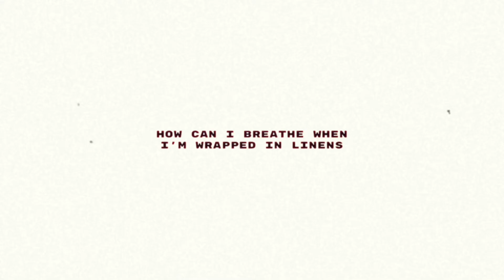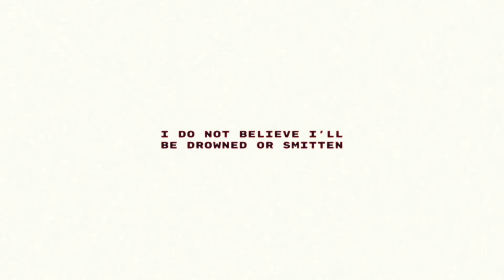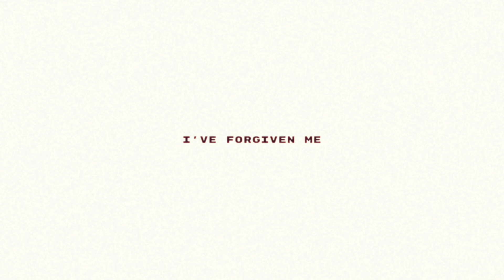Krishna Canning - riseatsunset (Official Lyric Video)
Visuals by @wowflower

riseatsunset out on all platforms!

How can I feel you in the fallen minutes
How can I breathe when I’m wrapped in linens
I’ve awoken
After the sun has already fallen
After I’m well forgotten

I do not believe I’ll be drowned or smitten
I haven’t felt this free in a minute
I’ve forgiven me
Seems that the blue of my day has shifted

Mind’s quiet without a vice
Its okay to be off time
(Say again say again)
I’ll be light without my old lies